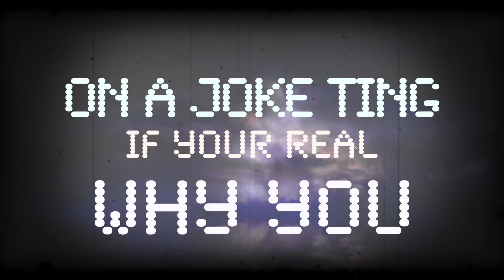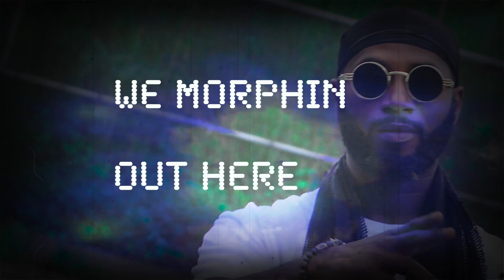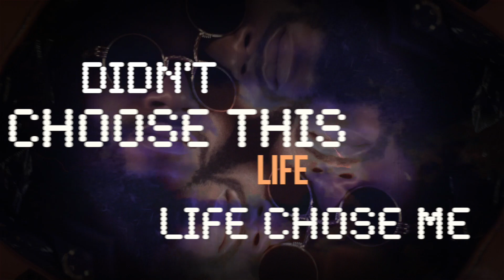100 EYES - Chosen (lyric video)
The official video for Chosen by 100 EYES
Created by @SWgraphicdesigns